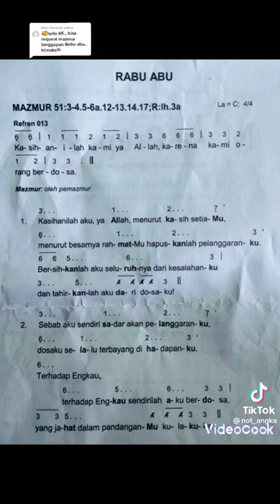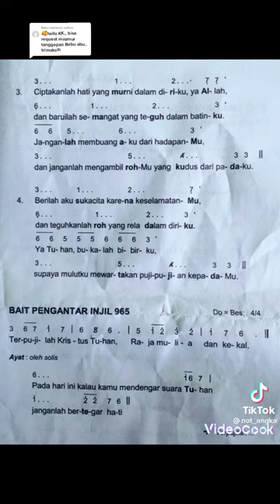Mazmur Misa Rabu Abu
DUKUNG CHANNEL DAN WEBSITE DE GEA'S OFFICIAL